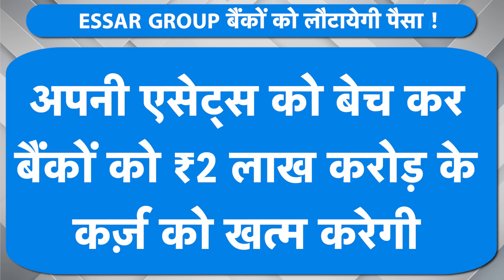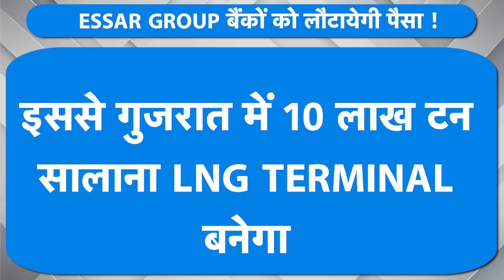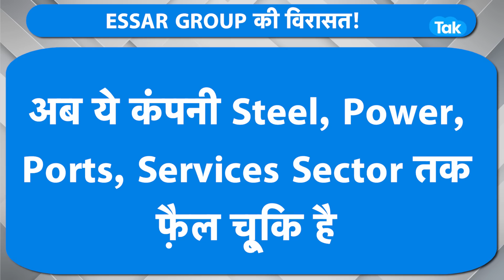Bank Loan चुकाने के लिए बेचा 19,000 करोड़ का Port ! |BIZ Tak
देश की एक बड़ी कंपनी अपना पोर्ट का कारोबार बेचने जा रही है। .. वो इस पैसे से बैंकों से लिया हुआ कर्ज को चुकाना चाहती है। .. अब वो कौन सी कंपनी है जिसने कोरोना महामारी के बाद सबसे बड़े विलय और अधिग्रहण किया है वो  हम इस वीडियो में आपको बताने जा रहे हैं। ..